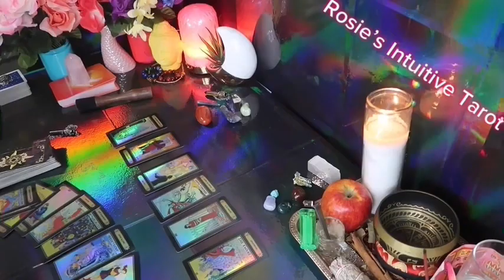AQUARIUS ❤️LEO: “HOPE YOU SEE THIS MESSAGE BEFORE IT HAPPENS, TO PREPARE” 💗🙌🏼 SEPTEMBER LOVE🔥🔥